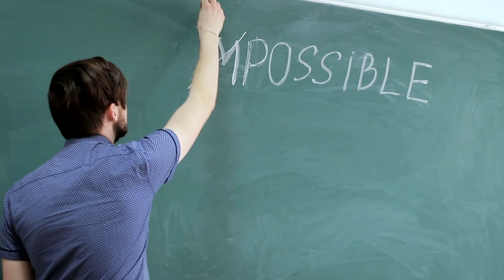Miss Kristin - Five Wounds (Official Music Video)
"Five Wounds" featured on "One World Rendezvous" 2020 from Miss Kristin and Big Fuss Records. Featuring Tom Landry Guitars.